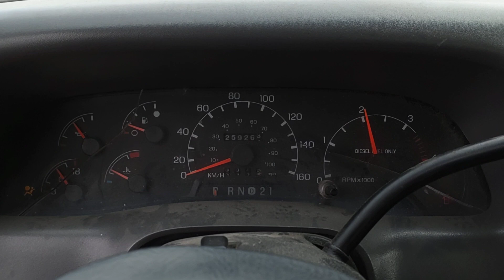CAMION CUBE FORD F-450 XL SUPER DUTY,1999 6 ROUES, 15'/ 1FDXF46F7XEC63840